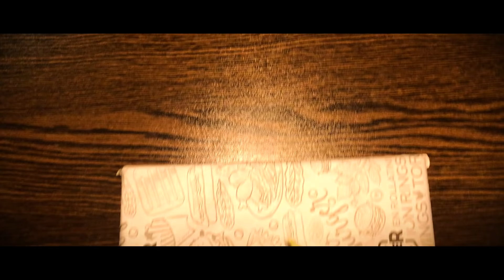PAKISTAN’S BIGGEST DRAGON BURGER - FOOD REVIEW by RHS